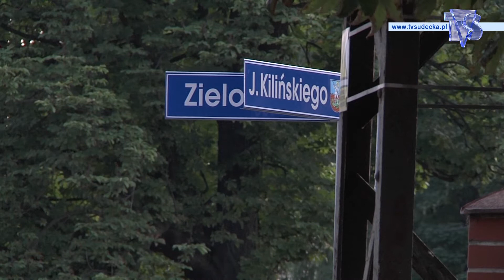awaria wik 07 2013